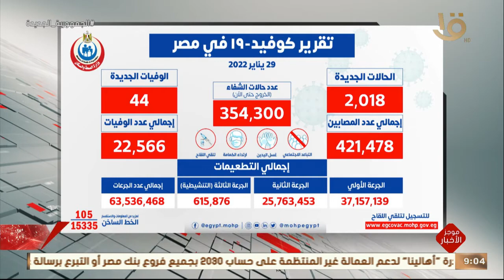موجز التاسعة.. الصحة: تسجيل 2018 حالة إيجابية جديدة بفيروس كورونا و44 حالة وفاة